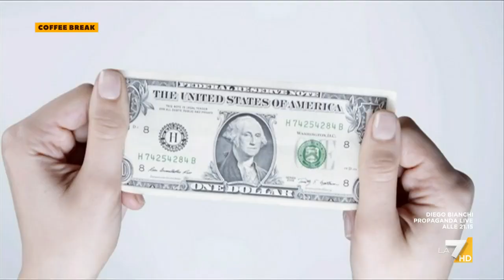La Cina ha bisogno dell'Occidente, la Russia non basta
Fare affari con Pechino senza venire meno alla NATO è stato lo schema dell'Europa fino alla guerra di Putin all'Ucraina. Servizio di Marco Fratini